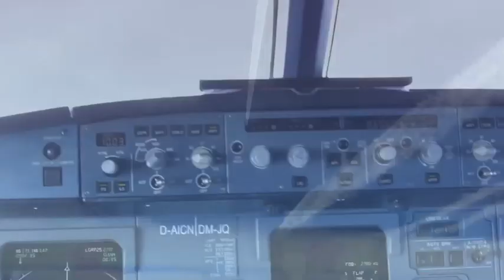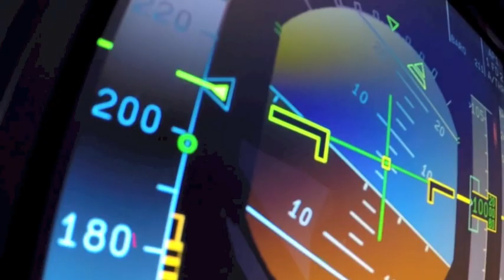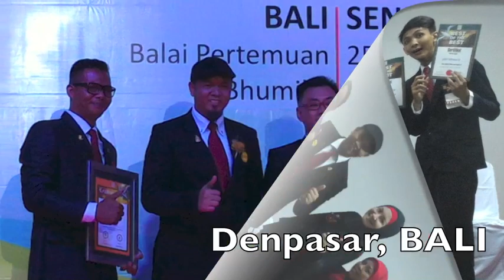SUCIPTO RCA K-LINK NEW